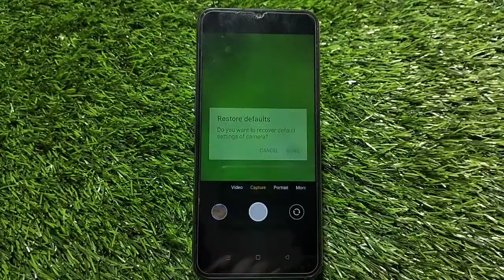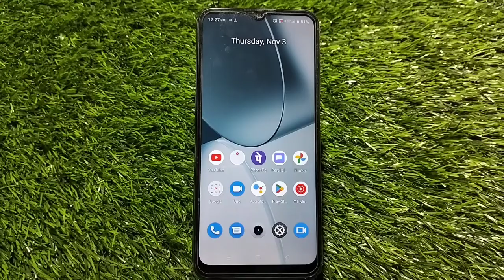How To Reset Camera Setting In Realme C30,Realme C30 Main Camera Ki Setting Kaise Theek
How To Reset Camera Setting In Realme C30,Realme C30 Main Camera Ki Setting Kaise Theek Karen

How To Reset Camera Setting In Realme C30,
Realme C30  Mein Camera Ki Setting Kaise Karen,
How To Enable Shuttle Sound In Camera,
Realme C30  Mein Shooter Sound Enable Kaise Karen,
Camera Shooter Sound Setting In Realme C30,
Realme C30  Mein Camera Ki Setting Reset Kaise Karen,
How To Reset Setting In Camera In Realme C30,
Camera Setting Reset In Realme C30,
Change Camera Setting In Realme C30